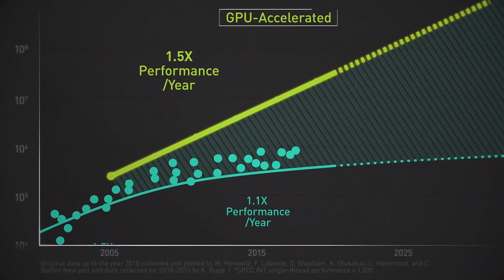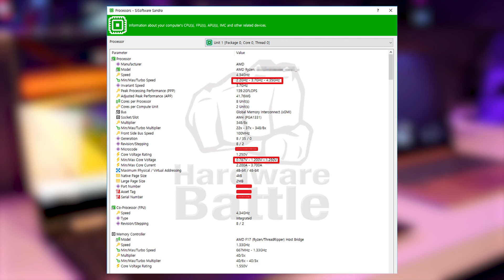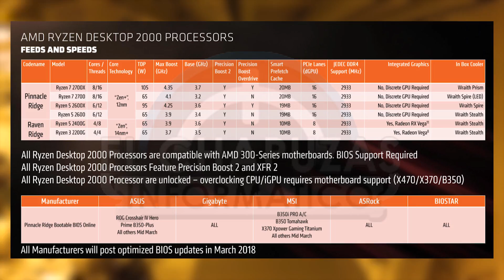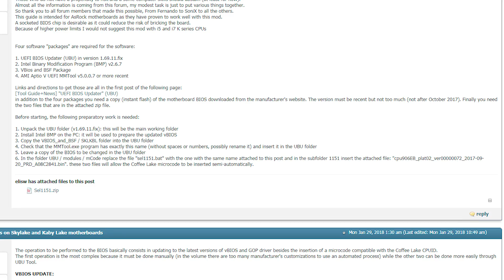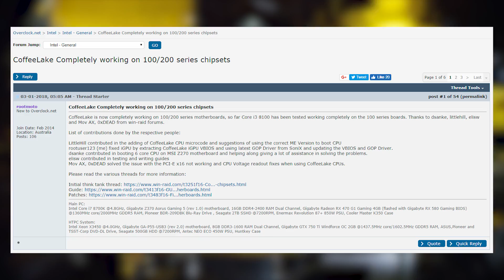Новый CoD, бесплатный H1Z1 и утечки про Zen+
Сегодня в новостях - у AMD утекла презентация процессоров Zen+, новый CoD снова будет в сеттинге будущего, H1Z1 становится бесплатным и ещё много всего!